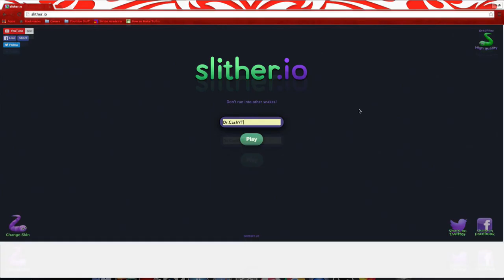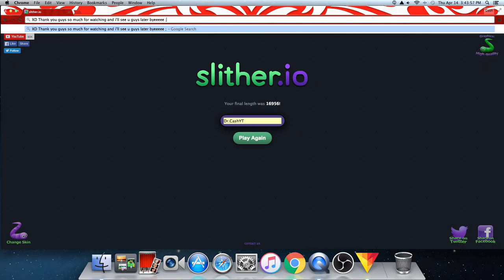Slither.io ANOTHER NEW HIGHSCORE 16K+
Thank you guys so much for watching! None of this music is mine but I use this music because it's not copyrighted so I have the permission to use this song but not to own this song.